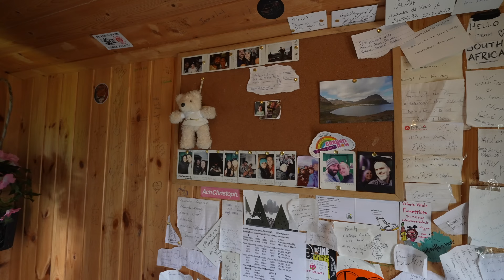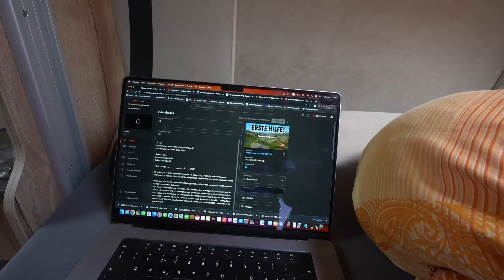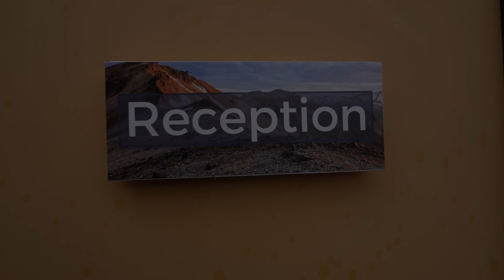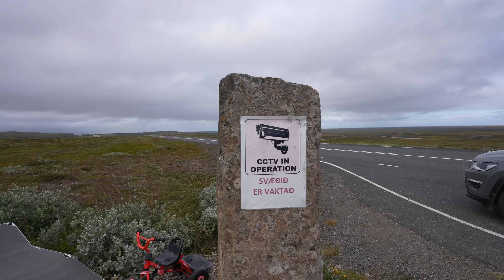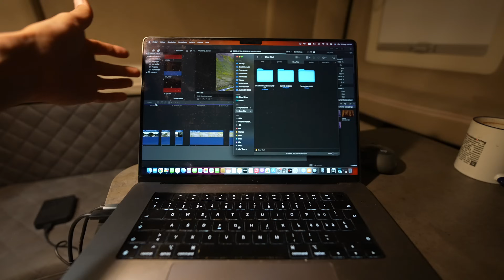#739 Kein Schiff in Sicht! Shoppen im kleinsten Supermarkt Islands? Unmöglich! MegaMobil, Piste 953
Kein Eisbärdampfer zu sehen. Unklare Sachlage. Dreckswetter, Suppe und n Mini-Supermarkt. Aber es wird besser. als wir Eis und Schotter sehen. Ziel: Mjóifjörður. Aber gibts da n Camping? Oder müssen wir frei stehen?
9. August. 2023

*Welt | Europa | Island | Osten | ____ | August 2023*

Unterwegs sind wir mit einem zur Verfügung gestellten MegaMobil Lounge 600 von MegaMobil Campervans Wolfurt, Österreich.

Seit Januar 2022 sind wir on Tour. Erstes Ziel: Skandinavien! Norwegen, Schweden, Finnland im Winter. Ich habe mir eine 12 monatige Auszeit genommen und will reisen. Finanziert wird alles über Ersparnisse, Einnahmen via YouTube (Danke fürs Werbung schauen), Amazon Partnerlinks und Support von euch via PayPal. Oktober bis Dez. 2022 Unterwegs in Marokko. 2023 geht es weiter: Irland, Albanien, Griechenland, Dänemark, Island. Und im Herbst 2023. abwarten :). Wir reisen weiter!

Equipment Auswahl:

travelcampingliving